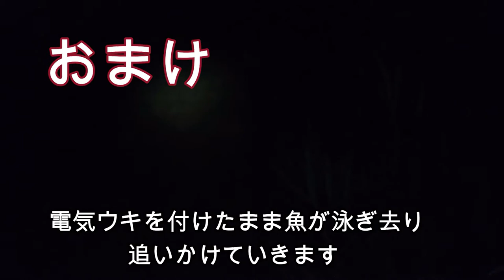焦りました！電気ウキを回収 ボラ クロダイ セイゴ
今回は、静岡県の浜名湖で夜釣りを楽しんできました。
電気ウキを回収するために焦りました！
青イソメでクロダイ、ボラが釣れました。
友人がセイゴを釣りました。

マイクのお気に入りのタックル
竿　安物　3-450、3-540、4-530、川池用延べ竿270
リール　30年くらい前のダイワdaiwa2500
　　　　30年くらい前のシマノsimano

マイクのお気に入り釣りおすすめアイテム

初心者でもありますが、日産リーフやトヨタハイエースで車中泊、新車の試乗インプレッション、ドライブ、旅行、ルーティン動画、釣り、カヤック、ドローン、PCやガジェット、機械いじりも好きです。その他、歳分不相応の動画もUPさせていただくこともありますが